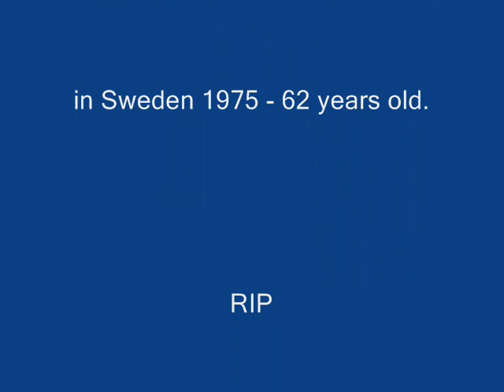PALMER TRAULSEN - Begin the beguine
Palmer Traulsen 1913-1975 was the principal trombone at the Royal danish opera and teacher at the Royal danish musicacademy. He was killed in a train accident in Sweden in 1975 and is known for his delicate tone and pedagogical skills.,

Danish:

Danish:
Solobasunist, kgl. kapelmusicus og docent ved det kgl. danske musikkonservatorium Palmer H.Traulsen ville være fyldt 100 år den 23.marts 2013.
Palmer Traulsen omkom ved en tragisk togulykke i Sverige 31.marts 1975 i en alder af 62  midt i en periode af travl koncertvirksomhed, undervisning og familieaktivitet.
I den anledning vil det være relevant at udgive de bedste af hans indspilninger
på cd.
Flere af båndene er venligst stillet til rådighed af Palmer Traulsens svigersøn fhv.solobasunist ved Koncertforeningen i Stockholm John Petersen, mens
resten stammer fra eget arkiv.
venlig hilsen Torben Elmøe